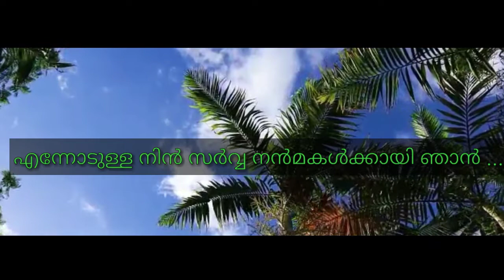27 September 2020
Faith And Praise media.written by ; P V Thommi Upadesi.vocal; Sister Suni James Pandalam. Ennodulla Nin Sarva Nanmakalkayee...